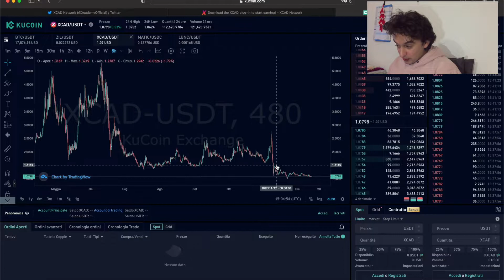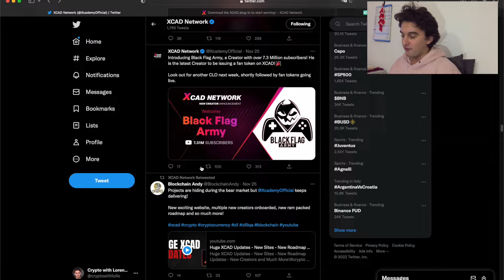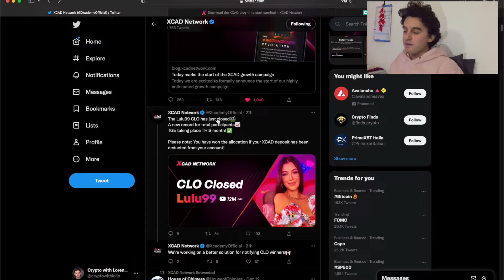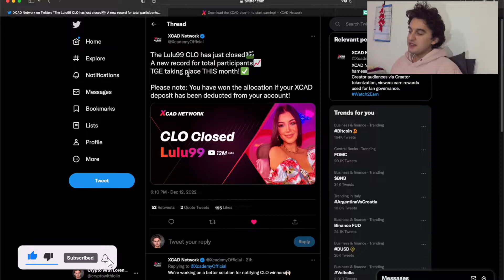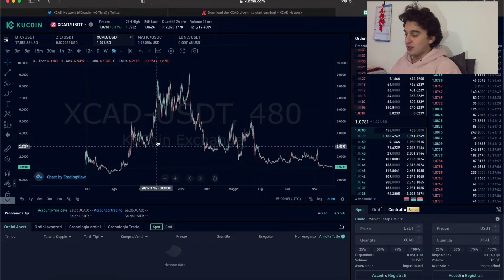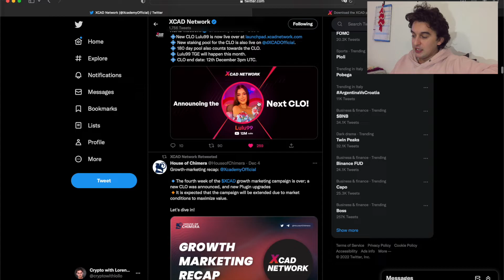XCAD Great News! - Zilliqa Ecosystem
If You want to start to use your Mobile to Mine BITCOIN, download StormGain
My Referral ID is P0QR289S
My Referral ID is URKOIOIQB